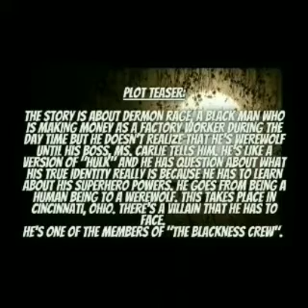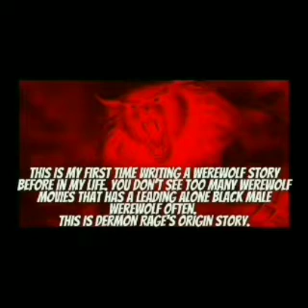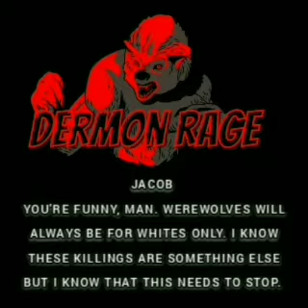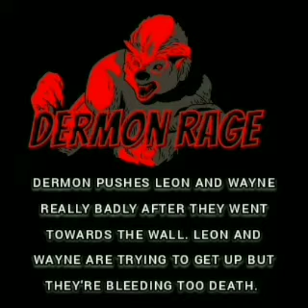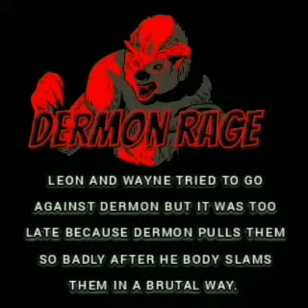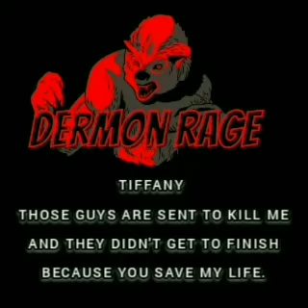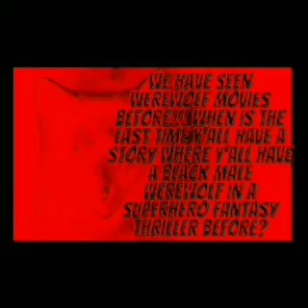Dermon Rage (Official Werewolf Action Series) (Scene 8 To Scene 9)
Dermon Rage (Official Werewolf Action Series) (Scene 8 To Scene 9) (YouTube Black Cinema) starts right now!!!